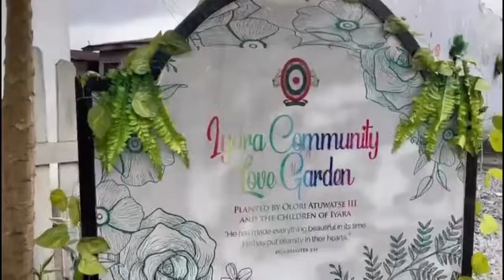Olu of warri wife Olori Atuwase111 the love garden planted by her in iyara is already bearing food.